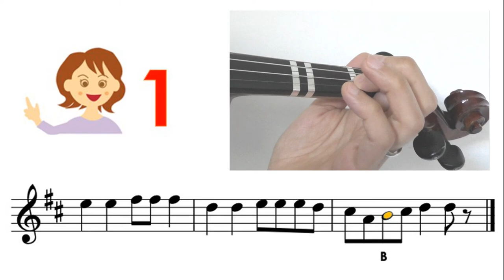Bingo sheet music & easy violin tutoring